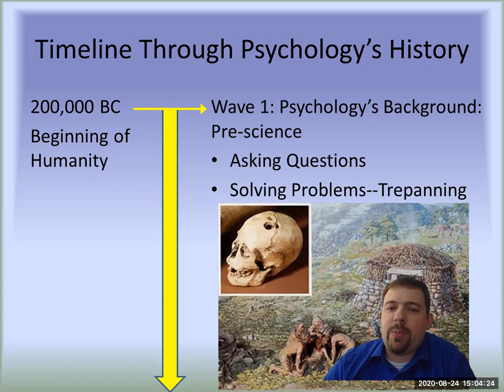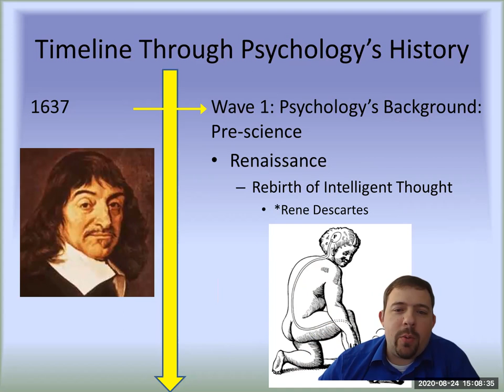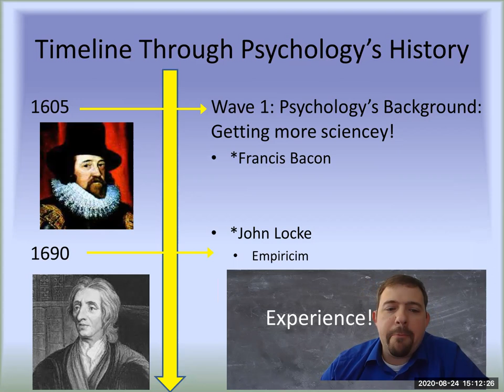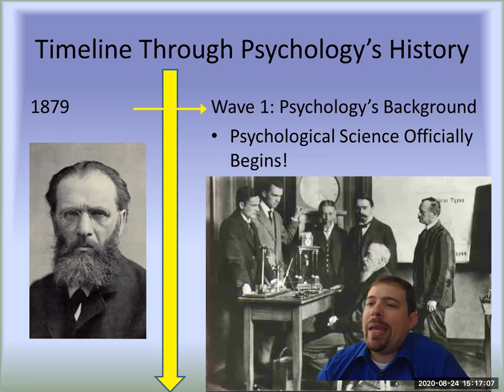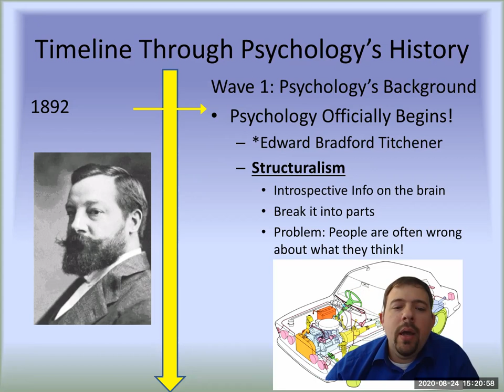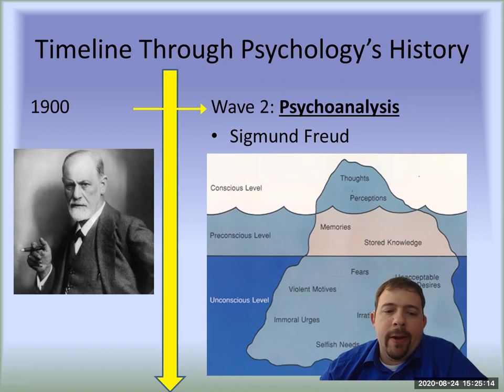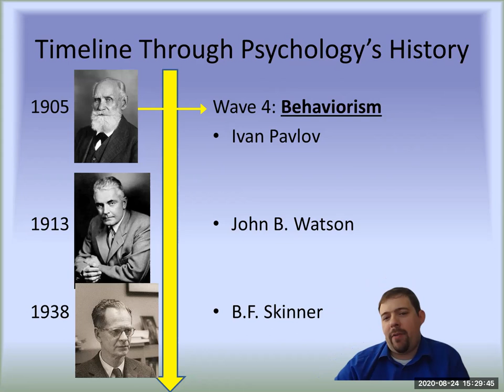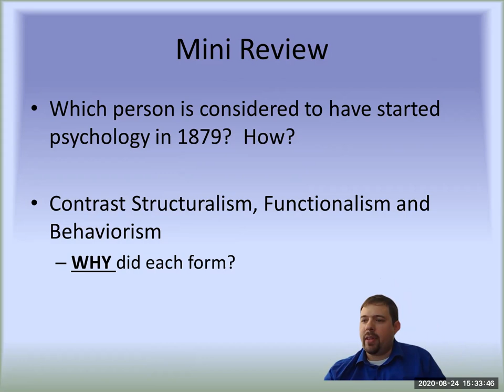1A-1 History of Psychology